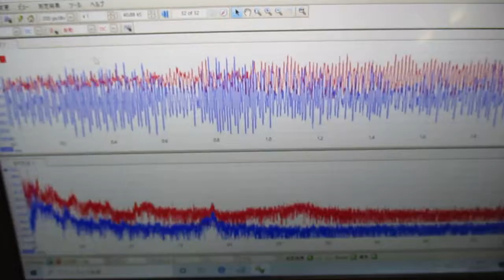音圧測定解析システム：超音波テスター ultrasonic-labo